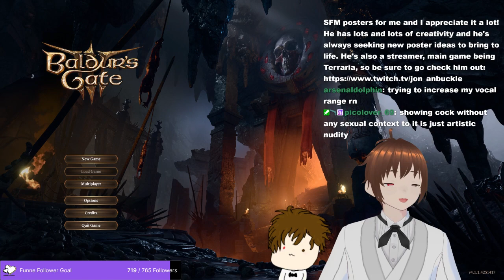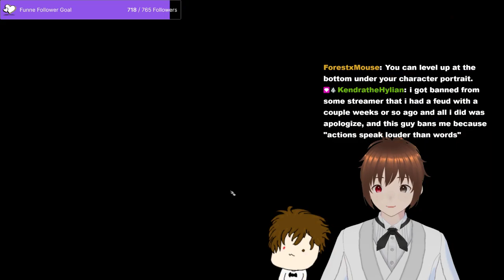WHERE THE HELL IS THIS GATE?..TELL ME! | Baldur's Gate 3 Gaming | First time playing, no spoilers th